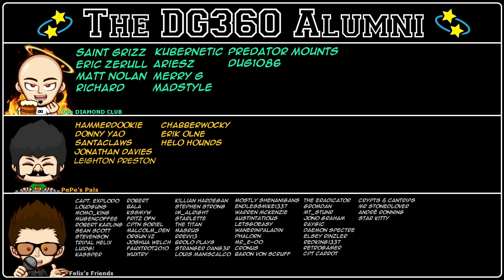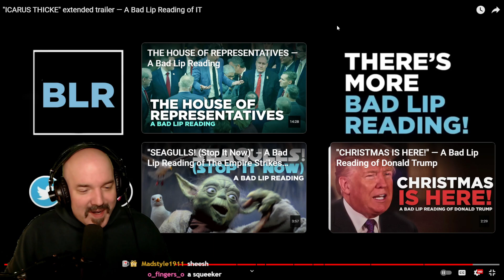DG REACTS to Bad Lip Reading "ICARUS THICKE" extended trailer - A Bad Lip Reading of IT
FINALLY! Something new is out from BLR. Let's see what the Algo-Rhythm has found!!!